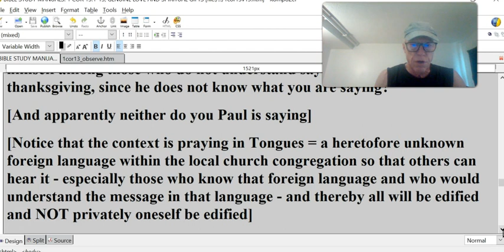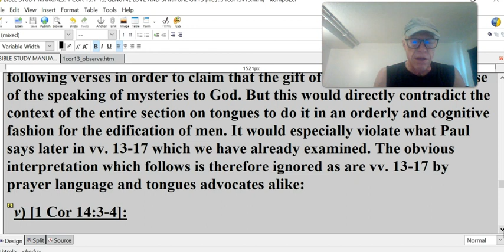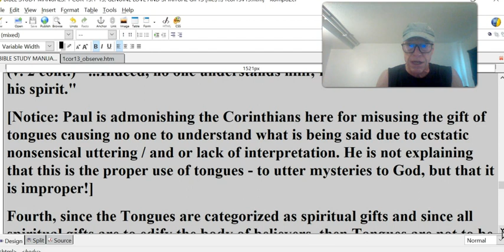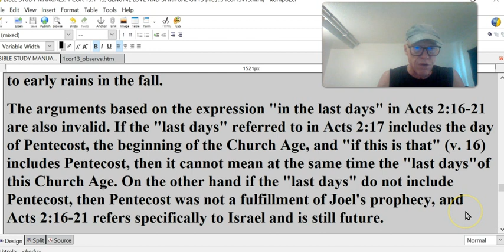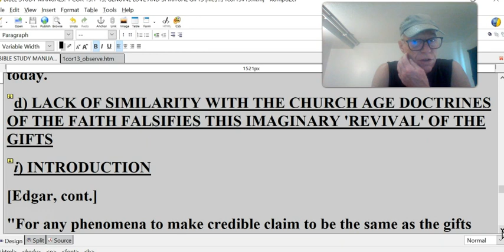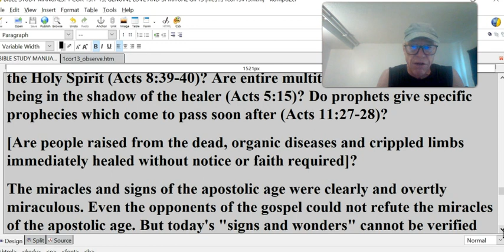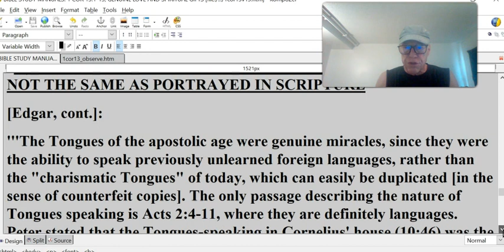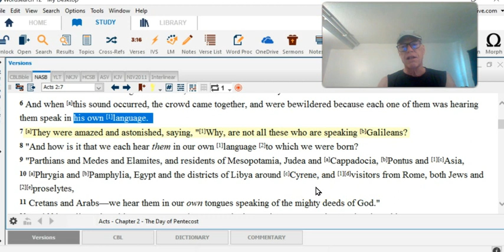1 Cor 13 #14 – GIFTS – REVIVED – TONGUES, ETC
Go to biblestudymanuals.net Then click on EMAIL button, or clickon INDEX button and select what interests you.
1 Cor 13 #14 – GIFTS – REVIVED – TONGUES, ETC
iv) [1 Cor 14:13-17]:
(v. 13) "For this reason anyone who speaks in a tongue should pray that he may interpret what he says
(v. 14) For if I pray in a tongue, my spirit prays, but my mind is unfruitful.
(v. 15) So what shall I do? I will pray with my spirit, but I will also pray with my mind; I will sing with my spirit, but I will also sing with my mind.
(v. 16) If you are praising God with your spirit, how can one who finds himself among those who do not understand say 'Amen' to your thanksgiving, since he does not know what you are saying?
[And apparently neither do you Paul is saying]
[Notice that the context is praying in Tongues = a heretofore unknown foreign language within the local church congregation so that others can hear it - especially those who know that foreign language and who would understand the message in that language - and thereby all will be edified and NOT privately oneself be edified]
(v. 17) You may be giving thanks well enough, but the other man is not edified [and neither are you if you are not cognitive of what you are saying]."
At the beginning of chapter 14, Paul specifically indicates this: that if one speaks mysteries, i.e., incomprehensible sounds, to God instead of comprehensible things to man for whom the gift is intended as per Paul's instructions, then how can one exercise the gift of tongues properly which is meant to be discernible to the human mind - the desired effect of the gift when it is properly expressed? One cannot be properly edified or informed, which must include cognitive understanding, if the one who does the speaking does not understand himself nor the others understand who hear him.
Objectors to this teaching of Paul, force their own interpretation on the following verses in order to claim that the gift of tongues has as a purpose of the speaking of mysteries to God. But this would directly contradict the context of the entire section on tongues to do it in an orderly and cognitive fashion for the edification of men. It would especially violate what Paul says later in vv. 13-17 which we have already examined. The obvious interpretation which follows is therefore ignored as are vv. 13-17 by prayer language and tongues advocates alike:
v) [1 Cor 14:3-4]:
(v. 3) "For anyone who is speaking in a tongue [in your congregation or by yourself] is not speaking to men [like he is supposed to] but [instead] to God...
["For anyone [in the way you are improperly doing it now, (as vv. 13-17 indicates that it should be done with cognitive understanding)] who is speaking in a tongue is not speaking to men ((like you should be doing)) but to God. ((Who is not the designated audience, 1 Cor 14:21-22, unbelieving Jews back in time during the early Church Age are who make up a large part of those being preached in tongues to))]
(v. 2 cont.) "...Indeed, no one understands him; he utters mysteries with his spirit."
[Notice: Paul is admonishing the Corinthians here for misusing the gift of tongues causing no one to understand what is being said due to ecstatic nonsensical uttering / and or lack of interpretation. He is not explaining that this is the proper use of tongues - to utter mysteries to God, but that it is improper!]
Fourth, since the Tongues are categorized as spiritual gifts and since all spiritual gifts are to edify the body of believers, then Tongues are not to be privately expressed to edify only oneself. Spiritual gifts are given to edify the body of believers - for the common good:
vi) [1 Cor 12:7]:
"Now to each one the manifestation of the Spirit is given for the common good."
c) EXPLANATIONS THAT THE GIFTS DID CEASE AND THEN WERE REVIVED IN 'LATTER DAYS' ARE INADEQUATE
Many Pentecostals hold that the sign gifts did cease and that they have reoccurred in these "latter days." This must be demonstrated from Scripture, however. There is no biblical evidence that there will be a reoccurrence in the church of the sign gifts or that believers will work miracles near the end of the Church Age. However, there is ample evidence that near the end of the age there will be false prophets who perform miracles, prophesy, and cast out demons in Jesus' name (cf. Matt. 7:22-23; 24:11, 24; 2 Thess. 2:9-12). During the Church Age there will be false leaders who fashion themselves as ministers of righteousness (2 Cor. 11:13-15). During the Tribulation period, there is no indication that believers, other than the two witnesses of Revelation 11:3-12, will perform miracles.